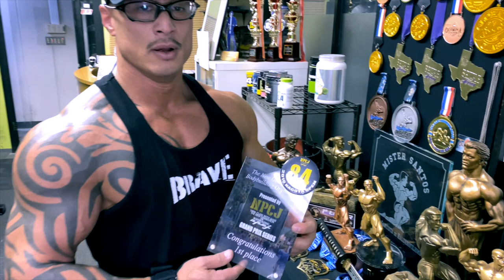Treino de costas Men's Physique ｜ Yuki e Tony Koike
Mais um treino monstro daqueles, acompanha o video que tem ótimas dica pra você adicionar nos seus treino.

Da aquela força pro canal crescer, deixa sua  curtida e compartilha...
É de graça 😉

Treino na academia PowerFit Gym que fica na cidade de Komaki-Japão